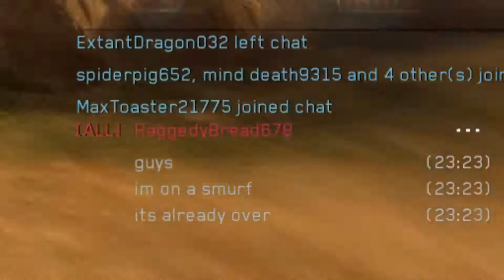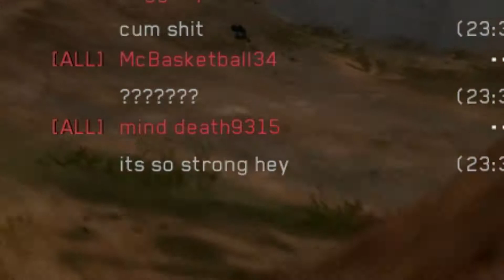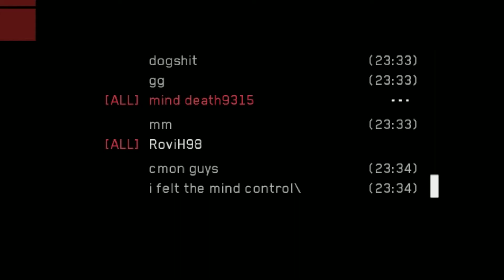Halo with the Boys - Matchmaking with King, Josh and Amalthea (3)